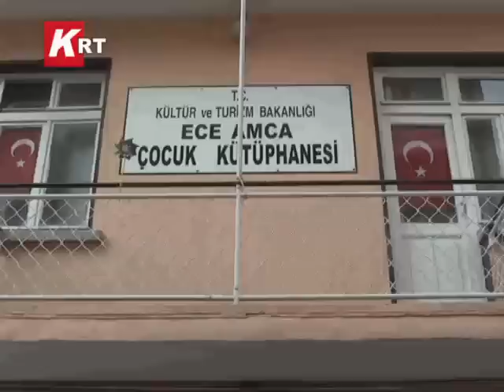nef sınıf öğretmenliği öğrencileri kütüphane....